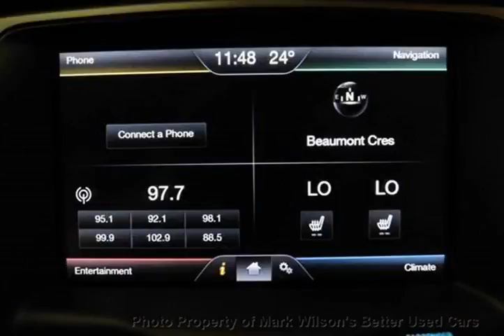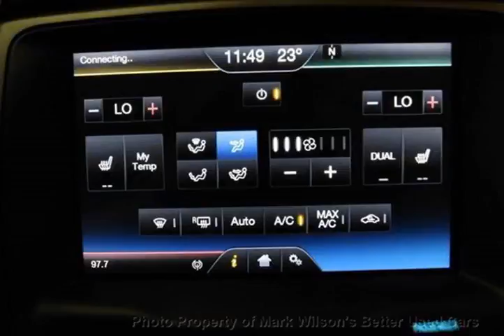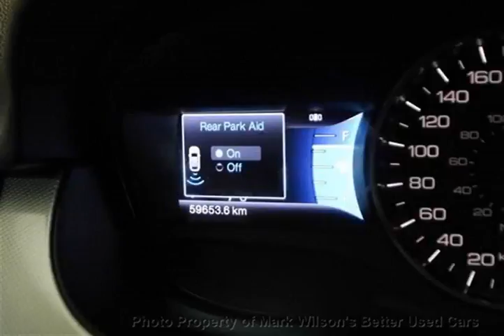Mark Wilsons Better Used Cars - 2013 Ford Edge SEL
Mark Wilsons Better Used Cars - 2013 Ford Edge SEL DBA69146